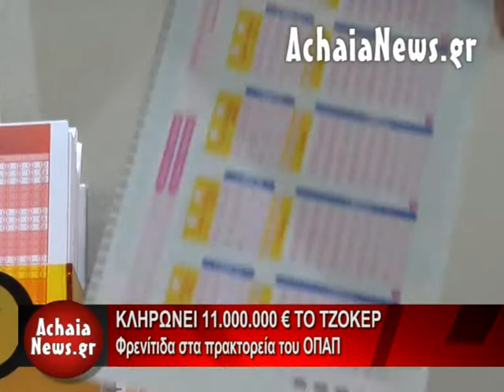11.000.000 ΕΥΡΩ ΚΛΗΡΩΝΕΙ ΤΟ ΤΖΟΚΕΡ. ΔΕΙΤΕ ΤΟ ΡΕΠΟΡΤΑΖ ΤΟΥ ΑchaiaNews.gr